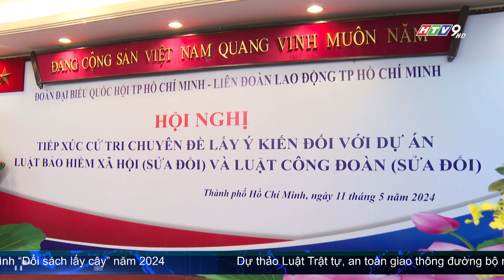CỬ TRI TP.HCM KIẾN NGHỊ TĂNG LƯƠNG HƯU CHO CÔNG NHÂN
Sáng nay, Đoàn Đại biểu Quốc hội, Liên đoàn Lao động TP.HCM tổ chức Hội nghị tiếp xúc cử tri là công đoàn viên, công nhân, lao động với chuyên đề lấy ý kiến về một số vấn đề lớn trong Dự án Luật Công đoàn (sửa đổi) và Dự án Luật Bảo hiểm xã hội (sửa đổi).